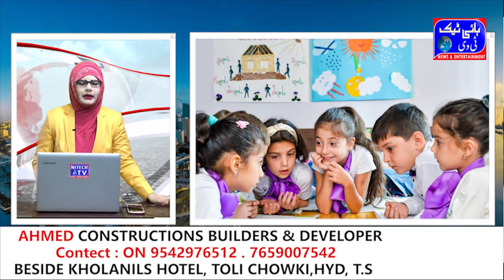Hitech Speed News 10 4 2020